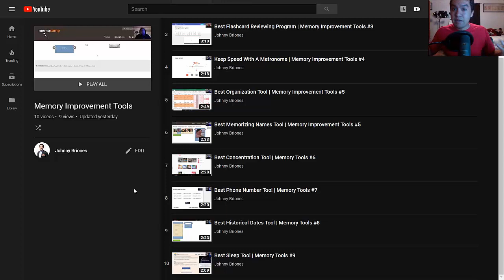Do You Use Any Memory Tools? | Memory Tools #10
I would love to hear any memory tools you use!